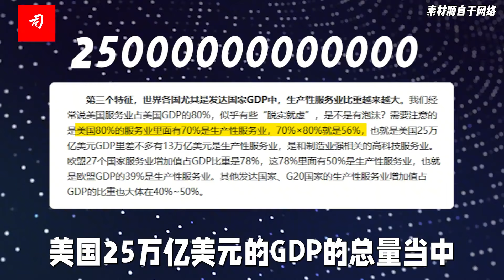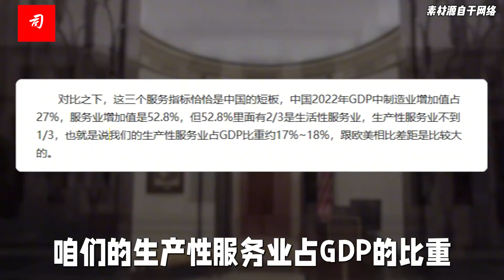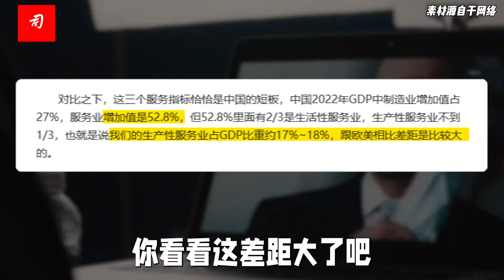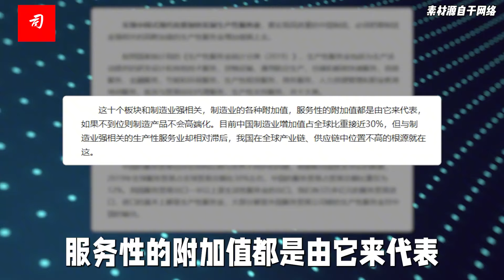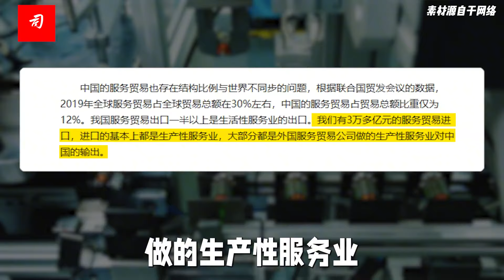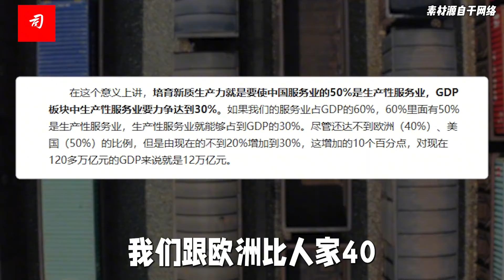司马南：黄奇帆解读新质生产力中全球产业链我国为啥靠后